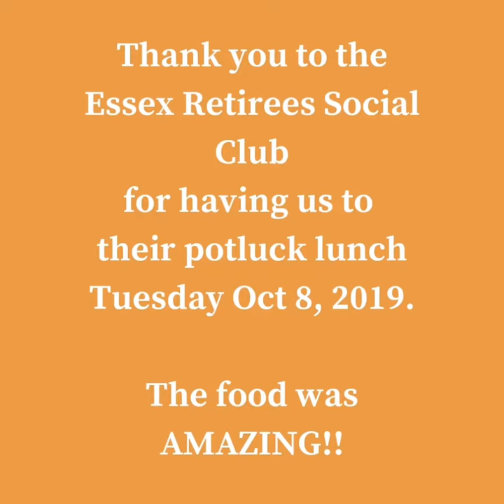Essex Retiree Social Club Potluck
Thank you to the Essex Retiree Social Club for having us to their potluck lunch.
The food was awesome...and so was the after lunch music!